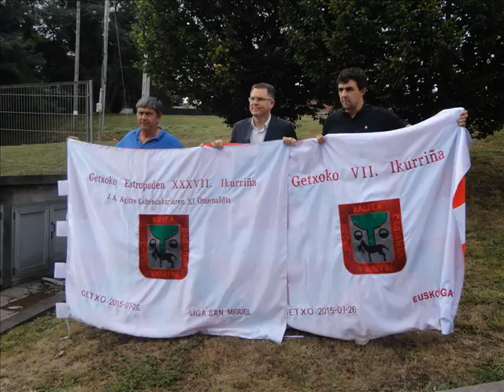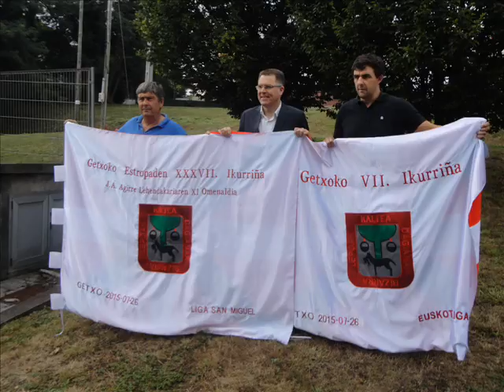Temporada de traineras 2015. Alvaro González